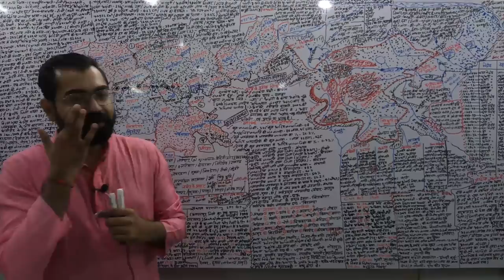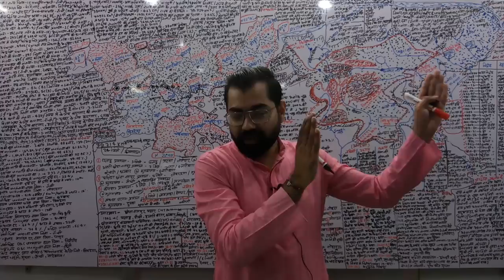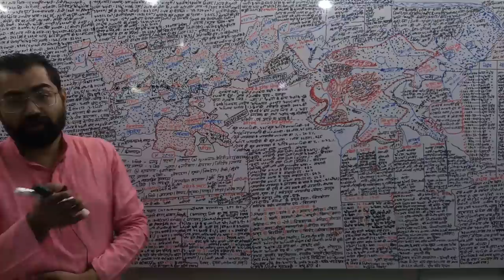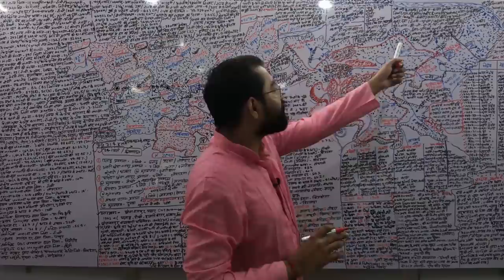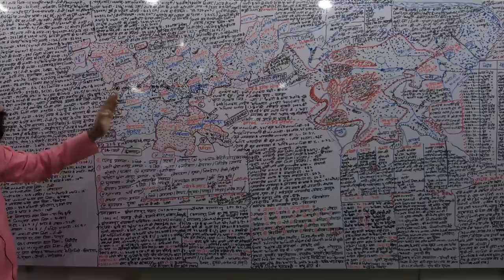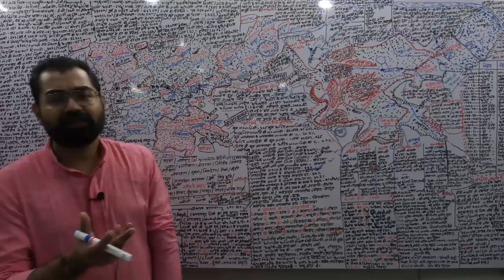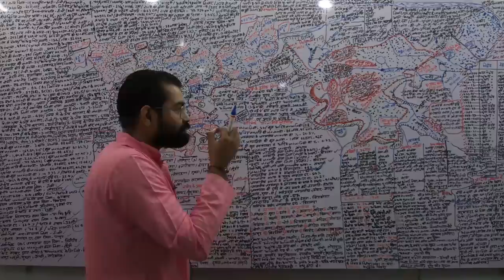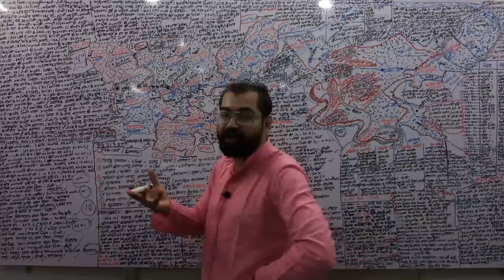Jharkhand State Special | सम्पूर्ण झारखण्ड राज्य विशेष | Master Video For JPSC,JSSC,IAS | Azad Sir